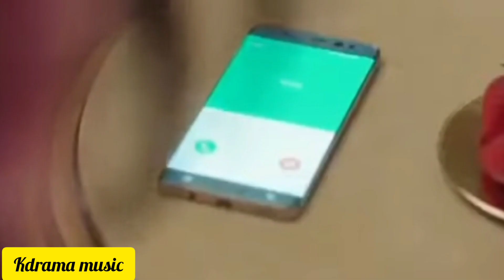Legend of the Blue Sea Explained in Hindi Episode - 2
Legend of the Blue Sea is a 2016–2017 South Korean television series starring Jun Ji-hyun and Lee Min-ho. Inspired by a classic Joseon legend from Korea's first collection of unofficial historical tales about a fisherman who captures and releases a mermaid, this drama tells the love story of a con-artist and a mermaid who travels across the ocean to find him.

The series aired on SBS from November 16, 2016, to January 25, 2017, every Wednesday and Thursday at 22:00. It recorded an average viewership rating of 17.6%.

The series centres on the love story of Shim Cheong (Jun Ji-hyun), a mermaid, and Heo Joon-Jae (Lee Min-ho), a witty con-artist. Focusing on rebirth, fate, and unrequited love, their tale is juxtaposed with the parallel story of their Joseon-era incarnations, the mermaid, Se-Hwa, and town head, Kim Dam-Leong.

credits :-